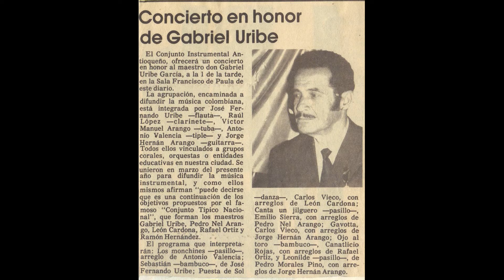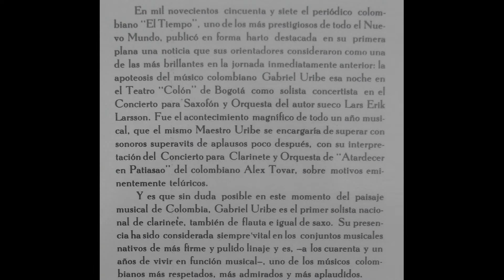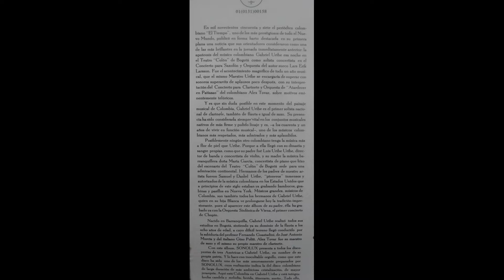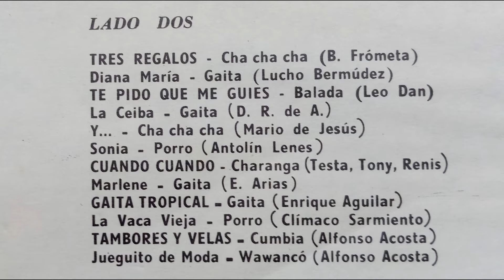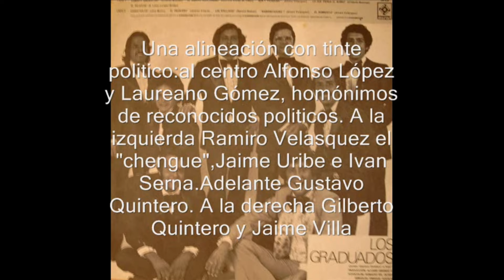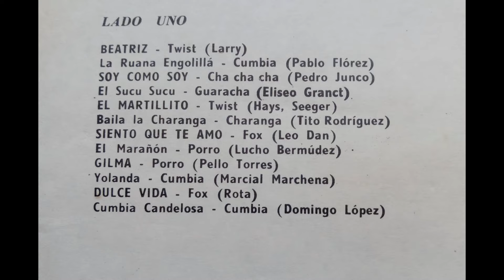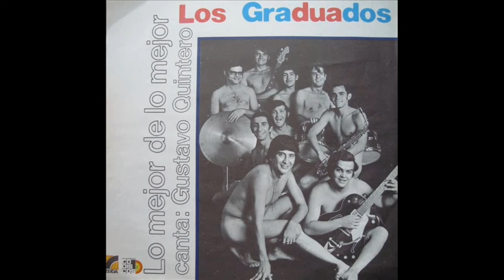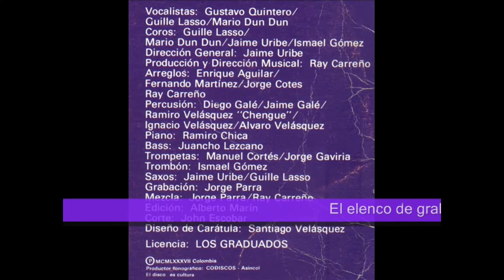GUSTAVO QUINTERO - HOMENAJE A LUCHO BERMUDEZ - SEGUNDA PARTE - CELEBRE LA MUSICA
PARTICIPACION DE LA UPTC - PROGRAMA 50 AÑOS CON GUSTAVO QUINTERO  - NOVIEMBRE 26 DE 2012 - SEGUNDA PARTE

Audio del programa de radio con que la UPTC participó en el evento CELEBRA LA MUSICA del Ministerio de Cultura, en Noviembre de 2012, en el gran homenaje de 100 años de nacimiento del maestro Lucho.Paneo de la importancia de los Maestros Gabriel Uribe, Jaime Uribe con la música de Lucho Bermúdez en la vida artística de Gustavo Quintero con Los Teen Agers, Los Hispanos y Los Graduados.

Desde Tunja, Boyacá , Colombia por UPTC RADIO, Abril 10 de 2021